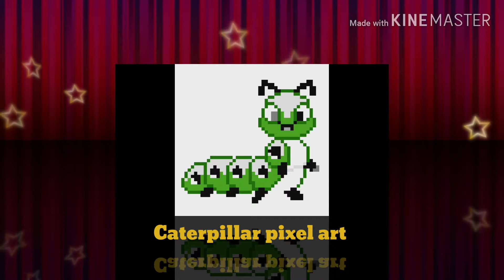Caterpillar pixel art